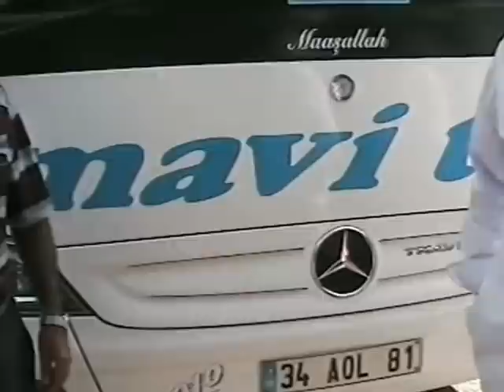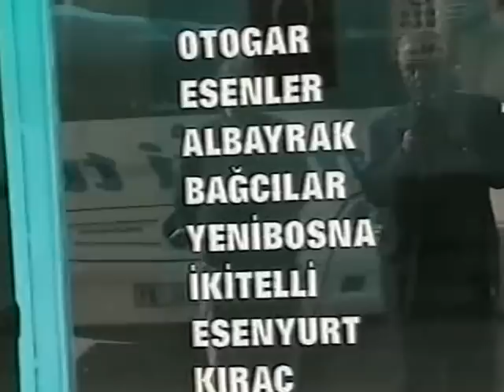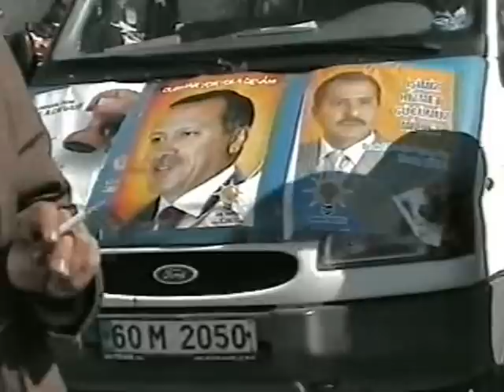Bereketli Kasabasi_Pazar yeri 19.03.2009 görüntüsü Kamera Ismet Karakoc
Bereketli Kasabasi_Pazar yeri 2011 görüntüsü Kamera Ismet Karakoc